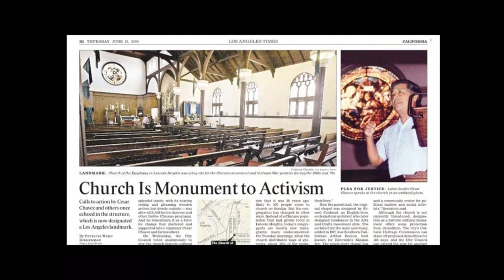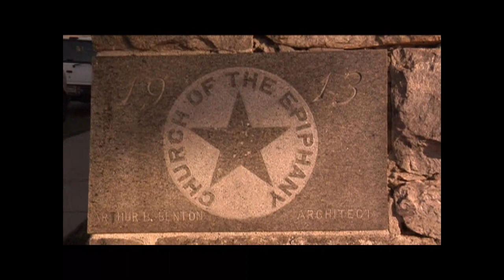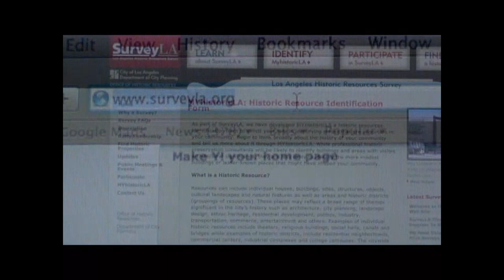SurveyLA: Preserving Los Angeles (short version)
SurveyLA was Los Angeles’ first-ever citywide survey of historic resources, representing one of the largest and most ambitious survey initiatives in the United States. The multi-year project was partially funded by a matching grant from the Getty Foundation, with the Getty Conservation Institute (GCI) providing technical and advisory support.

The SurveyLA launch video was a project by the Office of Historic Resources, Los Angeles City Planning in partnership with the J. Paul Getty Trust partially funded by the California Office of Historic Preservation and video production funded by LA CityView35.

This program received Federal financial assistance for identification and protection of historic properties. Under Title VI of the Civil Rights Act of 1964, Section 504 of the Rehabilitation Act of 1973, and the Age Discrimination Act of 1975, as amended, the U.S. Department of the Interior prohibits discrimination on the basis of race, color, national origin, disability, or age in its federally assisted programs. If you believe you have been discriminated against in any program, activity, or facility as described above, or if you desire further information, please write to:

Office of Equal Opportunity
National Park Service
1849 C Street, N.W.